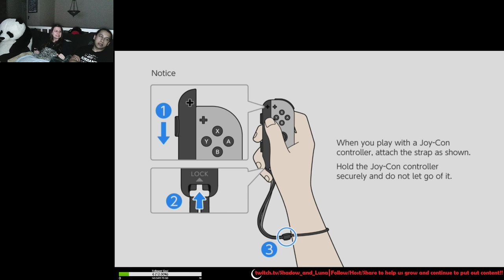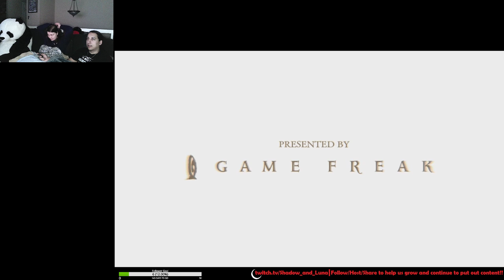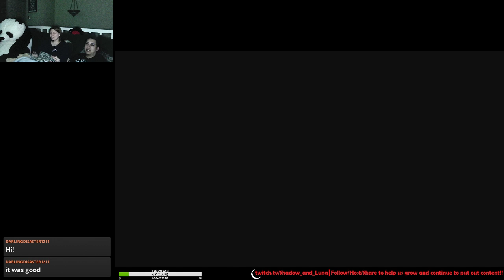Pokémon: Let's Go, Pikachu! - Luna Streams - Part 8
Players: Luna
Commentators: Shadow and Luna

I own a legal copy of Pokémon: Let's Go, Pikachu!
(System: Nintendo Switch. US Release: November 2018)
Owned/Copyrighted by: Nintendo